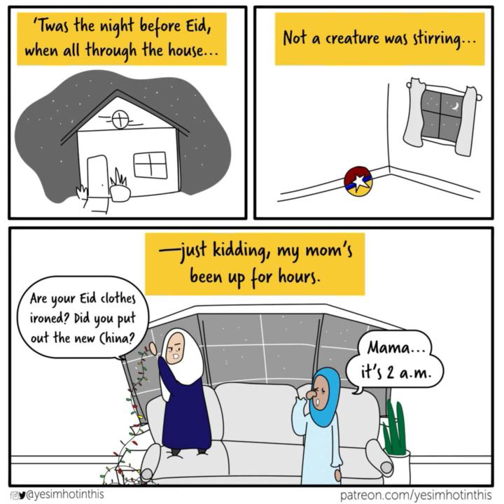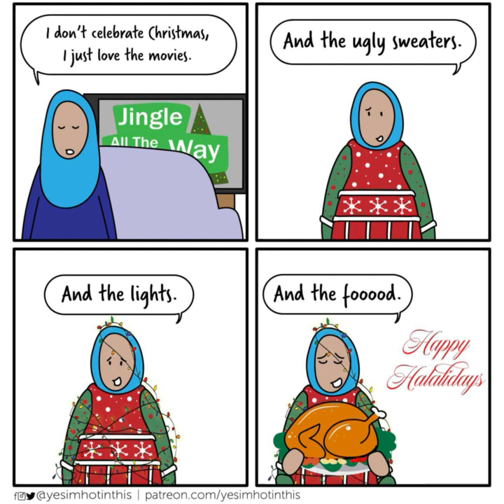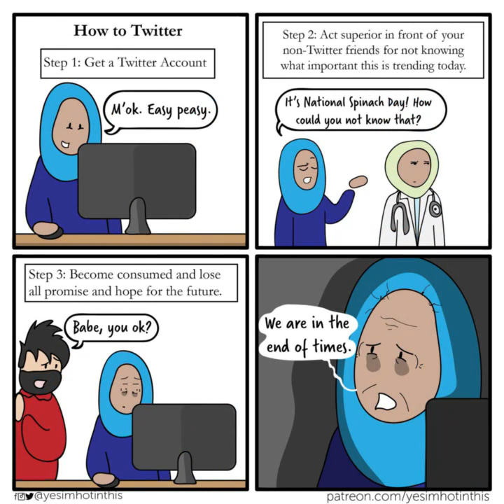Hilarious Comics With Unexpected Endings By by Huda Fahmy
Hilarious Comics With Unexpected Endings By  by Huda Fahmy #2